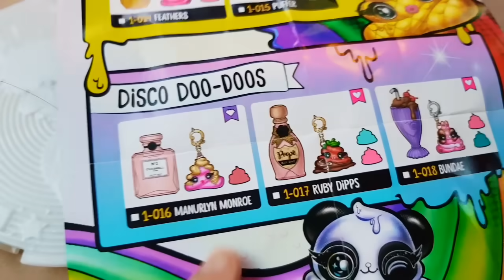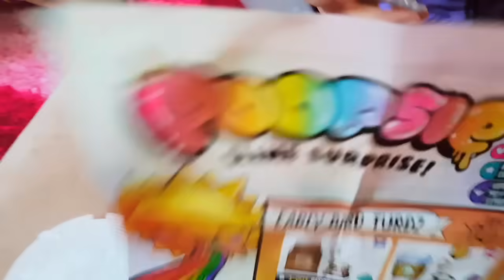24 Hours Challenge my Dad's Car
Hi guys, this is my first time to do a 24 hour challenge and I really enjoyed it !

Love,
Bug